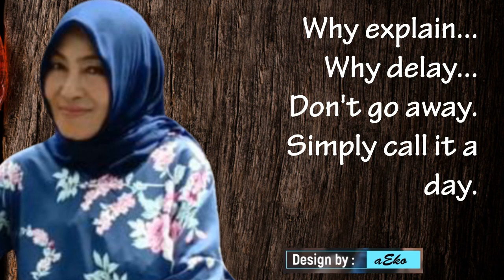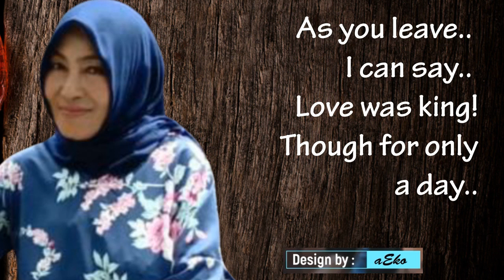(Karaoke) No Regrets - Samantha Jones Cover Lisa & aEko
No Regrets Karaoke Samantha Jones Cover Lisa & aEko

No, no regrets
No, we will have no regrets
As you leave, I can say
Love was king, but for only a day

No, no regrets
No, let there be no regrets
Why explain? Why delay?
Don\'t go away, simply call it a day

Pleading moments we knew
I will set them apart
Every word, every sign
Will be burned in my heart

But no tears will be shed
There\'ll be no one to blame
Let it always be said
We attempted what came

Life still goes on
Yes, even though love has gone
One last kiss
Shrug and sign